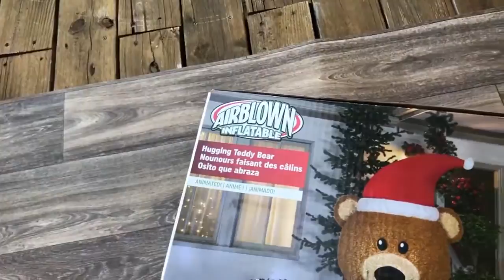My New Giant Gemmy Inflatable Hugging Bear Gemmy 111726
Gemmy 111726 Mixed Media Hugging Teddy Bear-Giant Christmas Inflatable 7FT TALL x 5FT LONG